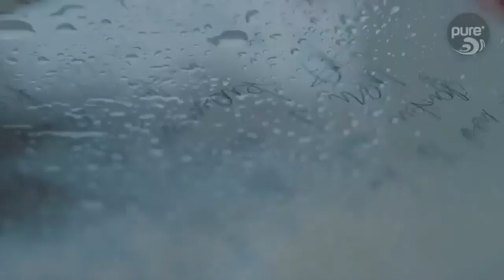Lerry Muller Feat. Anetta Grant - Dreaming (Original Mix)